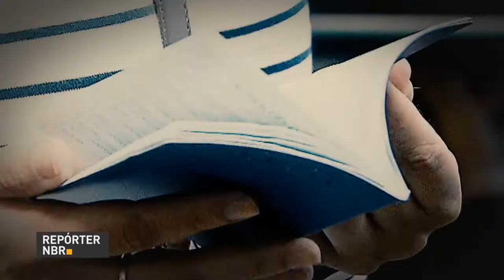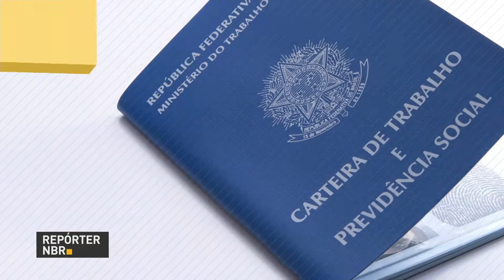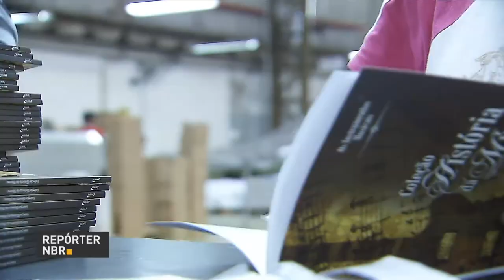Medidas da reforma trabalhista flexibilizam jornada semanal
REPÓRTER NBR - 31.07.17: Nova legislação trabalhista irá permitir que funcionários que cumprem trabalho parcial tenham jornada de até 30 horas semanais. Dias de férias também serão ampliados para no máximo 30 dias.